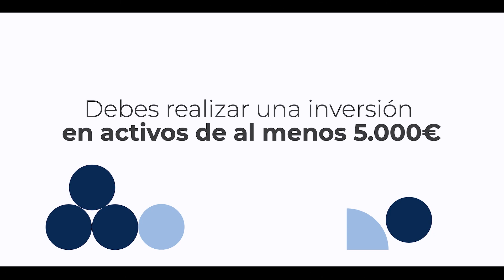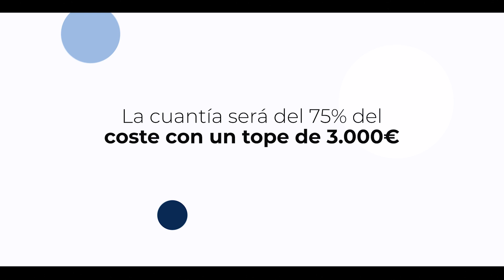4 ayudas para los nuevos autónomos que no conocías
Si estás en paro, estas son cuatro maneras en las que puedes iniciarte como autónomo con ciertas ventajas:

00:34 Subvención por el establecimiento como trabajador autónomo
01:27 Subvención financiera
02:15 Subvención para asistencia técnica
02:30 Subvención para educación

Esta es una orden de 2007 que está financiada con el Fondo Social Europeo, asi que... ¡no pierdas la oportunidad de estas ayudas! Si necesitas asesoría para ello, no dudes en contactarme